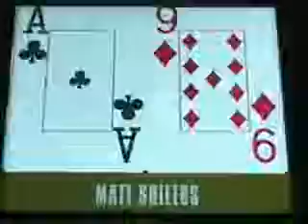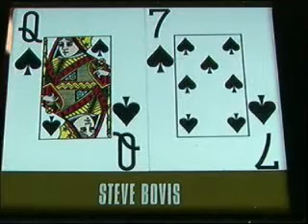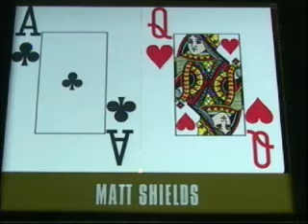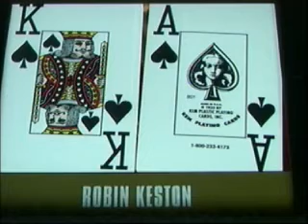2005 European Poker Open Episode 5 #4